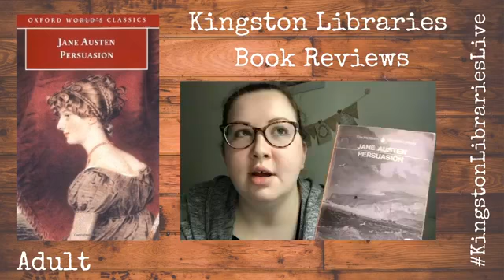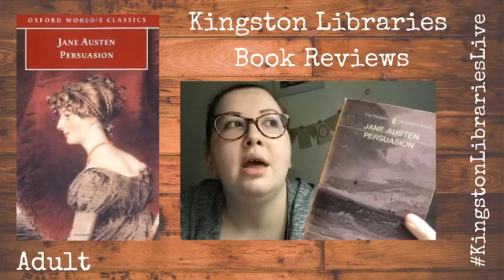E-Book Review: Persuasion by Jane Austen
Welcome to today's review! Beth is discussing a lesser known Jane Austen classic. What's your favourite Jane Austen novel?